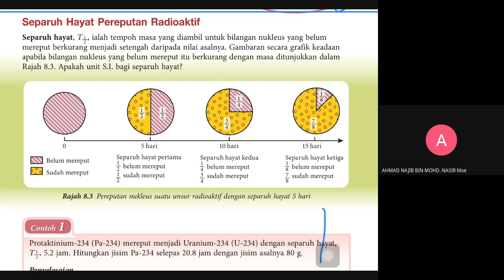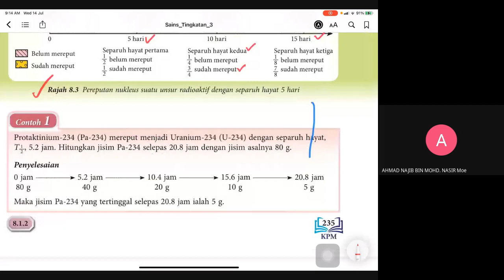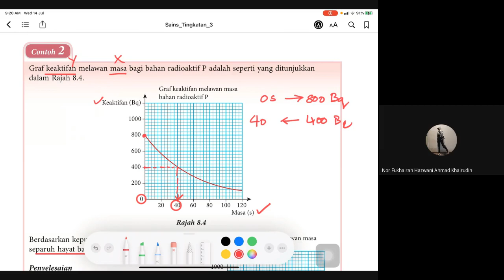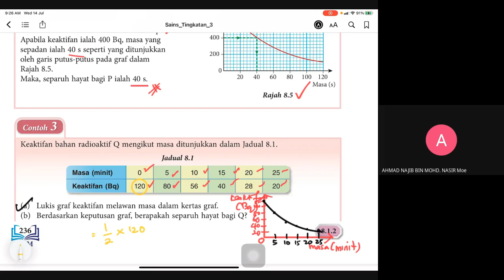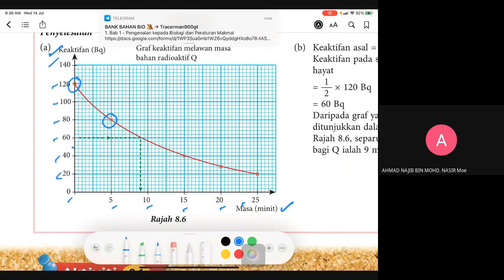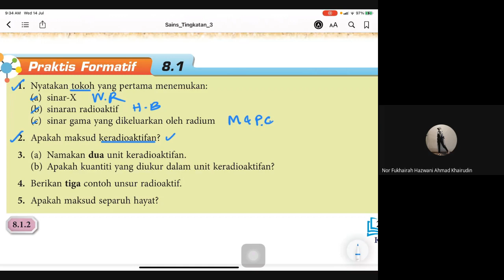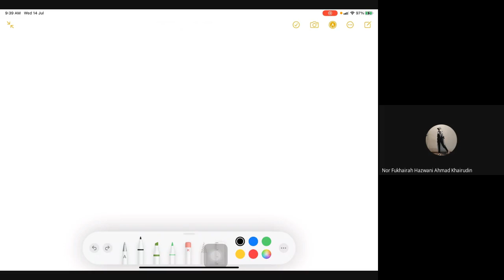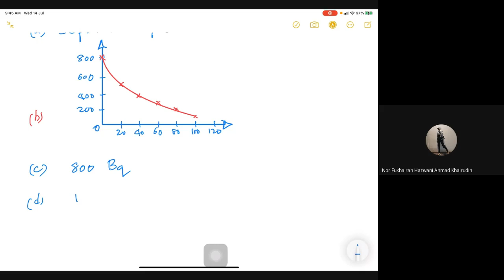8.1 Sejarah Penemuan Keradioaktifan 2